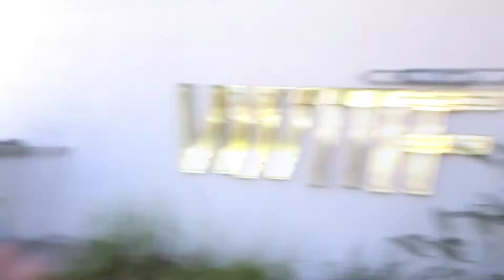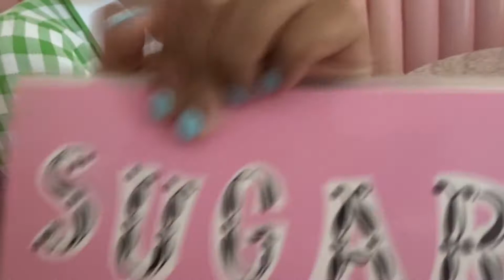INSTAGRAM SPOTS IN PHOENIX VLOG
Had a 12 hour layover in Phoenix and thought we'd try to get some insta content while we were there!

The Lola (not filmed but highly recommend)
Desert Botanical Garden
Hotel Adeline
The Scott
Sugar Bowl

Still on my list
Hotel Valley Ho
The saguaro scottsdale
Jojo coffeehouse